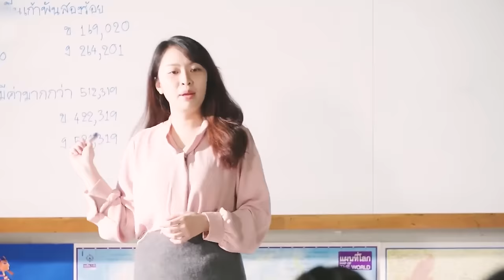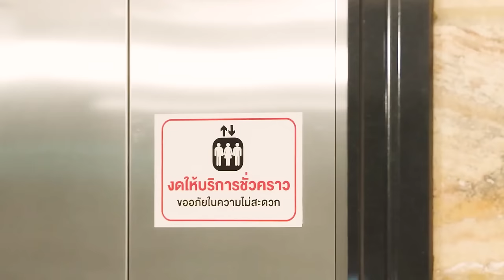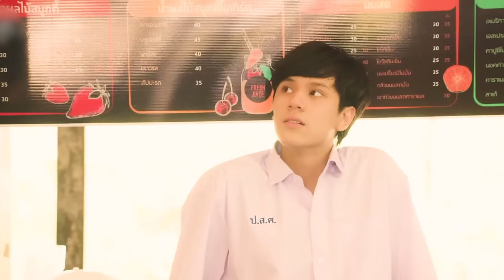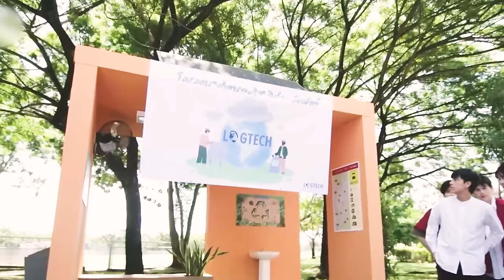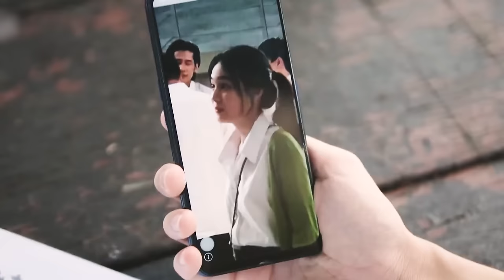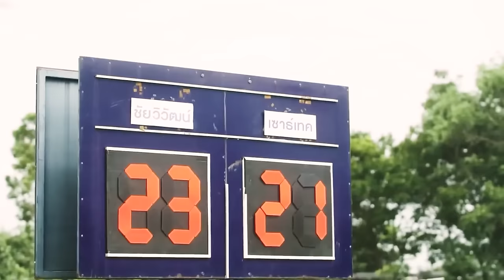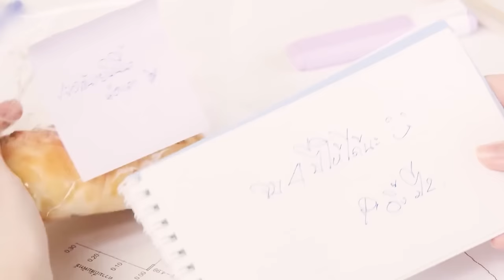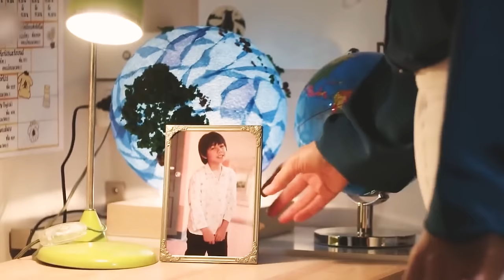[Bad Buddy Series]For love, they made different choices.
Drama Name:Bad Buddy Series / Bad Buddy
Director: Nophanatch Chaiyawong
Writers: Bee Pongset Laksamipong / Pratchaya Thavornthummarut / Best Kittisak Kongka
Starring: Grapa Gaan / Pawa Chisha-Wandee / Palarani Limpitikorn / Jitaraphol Potiwihok / Sataput Laedeke / more...
Genre: Comedy / Romance / LGBTQ+
Country: Thailand
Language: Thai
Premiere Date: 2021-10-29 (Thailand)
Seasons: 1
Episodes: 12
Episode Duration: 45 minutes

Synopsis：Pawat (played by Ouapawach Chittsawangdee) and Korapat (played by Korapat Kirdpan) have known each other since they were very young. However, their families are enemies and they are taught to hate each other. Despite their bad relationship, fate brings them to the same university. One is a top student, while the other is a troublemaker. They constantly clash and fight, but after each fight, Pawat helps Korapat heal. In reality, Pawat doesn't actually hate Korapat. On the contrary, whenever he sees Korapat getting close to someone else, he feels a strange emotion within him.